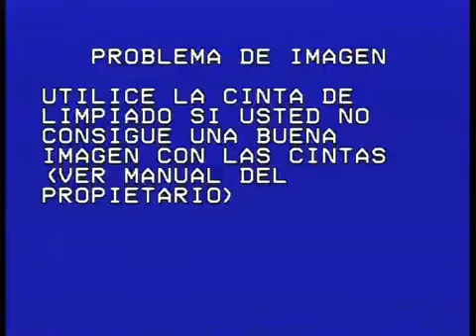1989-90 (23) Real Madrid-Mallorca